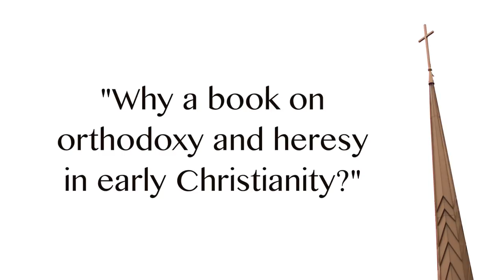Why a book on orthodoxy and heresy in early Christianity?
RTS Charlotte presents a series of talks on early Christianity with Dr. Michael Kruger and Dr. Andreas Köstenberger (Part1/6)

For more RTS videos: